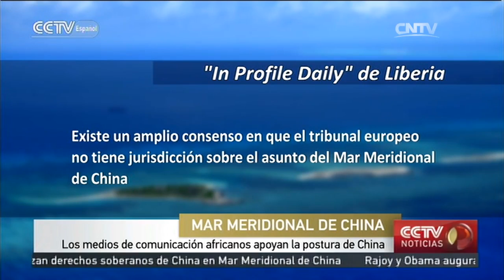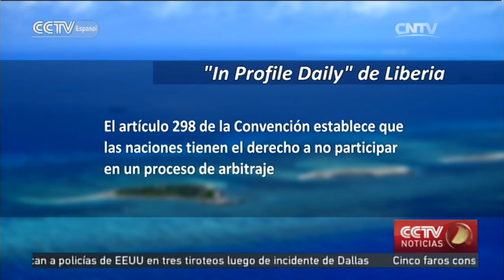Los medios de comunicación africanos apoyan la postura de China